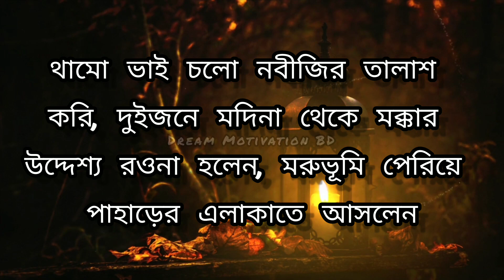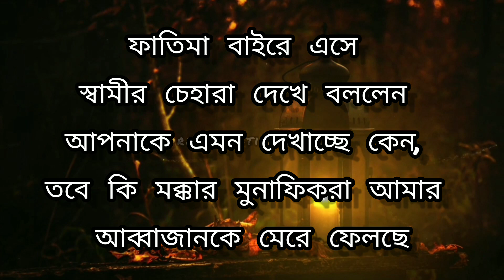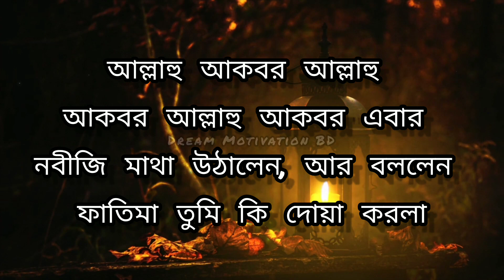Islamic Motivational Video || Emotional Motivation Bangla || WhatsApp Status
Islamic Motivational Video || Emotional Motivation Bangla || WhatsApp Status || Motivation Video 💗 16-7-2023

Bangla Inspirational Speech Bangla quotes
Bangla Shayari
Bangla Motivation
Bangla Bani
Dream Motivation BD